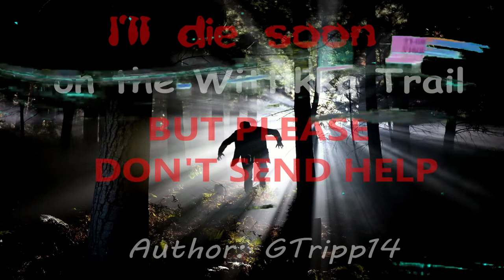I'll die soon on the Wittikka Trail but please don't send help! | creepypasta stories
A special, thank you to the author for allowing me to share this story.

Thank you for taking the time to listen to this story.